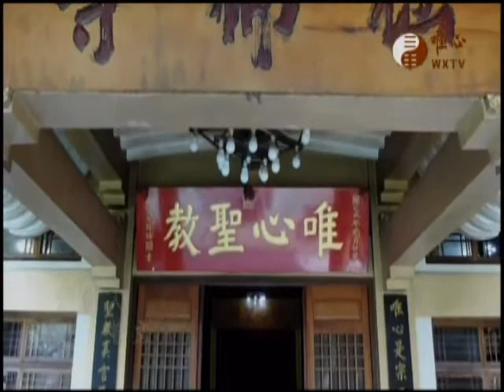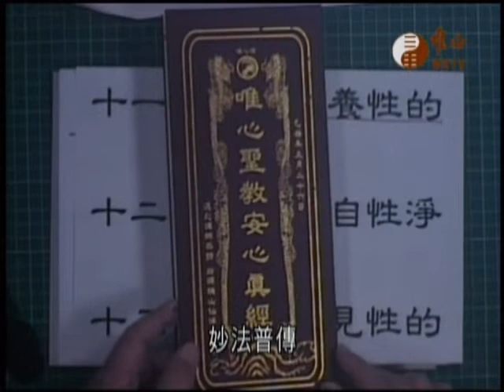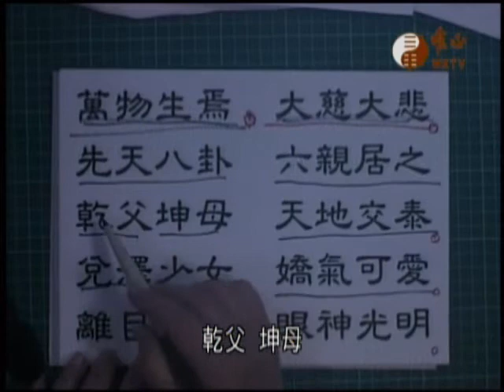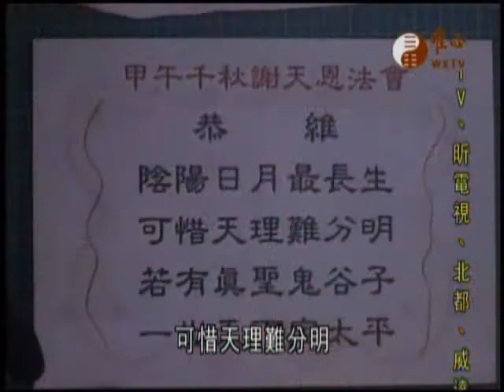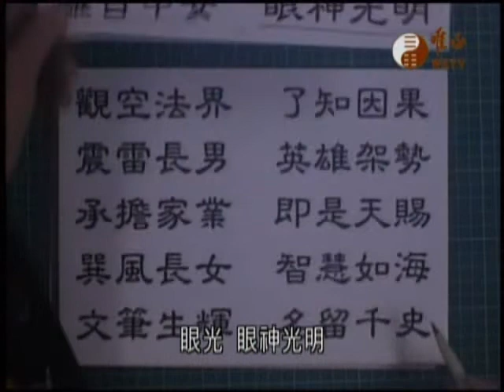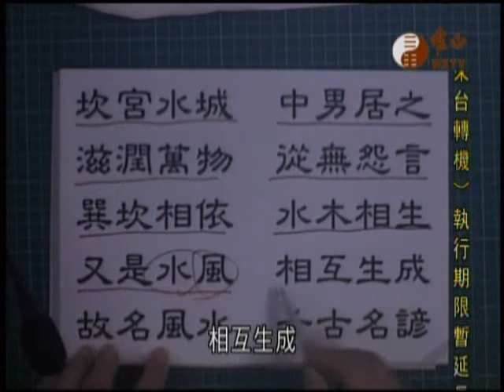唯心聖教安心真經017